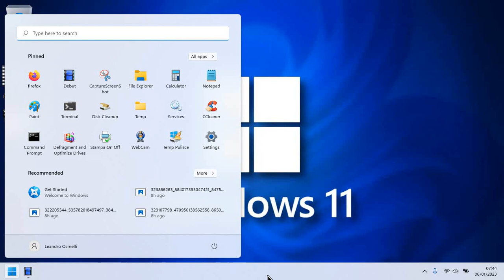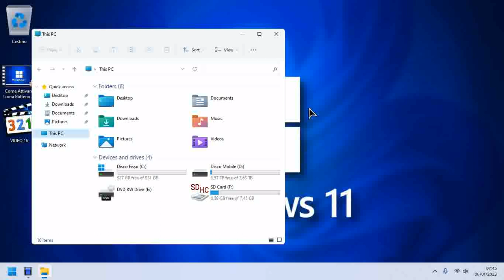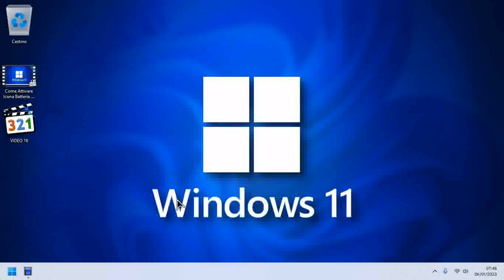Come Disattivare Icona Batteria su Windows 11 Windows 10 Windows 8 Windows 7